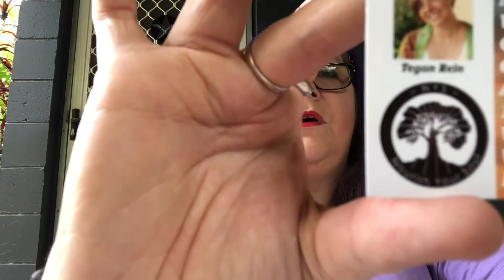The day after a meditation circle.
My videos are not polished or edited, it’s just me talking to you about my life and beliefs.

In this video I’ll let you know about the Nourish your Soul Movement by Tegan Rein.